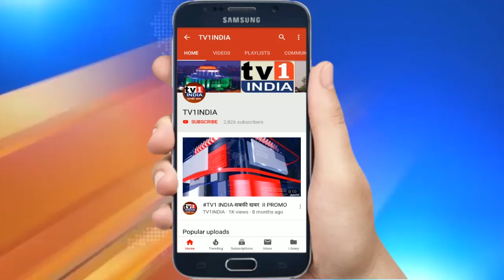NMMC ने पेश किया 3850 करोड़ का Budget | Standing कमेटी ने दी मंजूरी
नवी मुंबई मनपा ने स्टैंडिंग कमेटी में पेश किया 3850 करोड़ का बजट | 3849 करोड़ के खर्च का प्रावधान.नवी मुंबई महानगर पालिका ने मंगलवार को वर्ष 2020-21 के लिए 3850 करोड़ प्रस्तावित बजट स्टैंडिंग कमेटी के सामने पेश किया. आयुक्त ए.बी.मिसाल द्वारा स्थाई समिति के सभापति नवीन गवते के समक्ष पेश बजट में 1.09 करोड़ की बचत के साथ 3848.91 करोड़ के खर्च का प्रावधान दिखाया गया है.